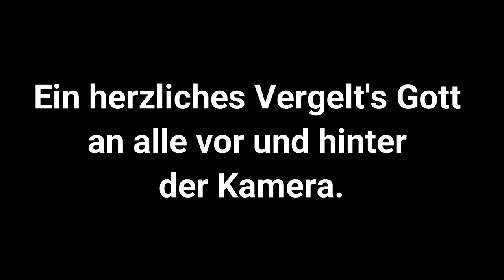dietoreweit – PG Bobingen: Hirtenfeuer zum 4. Advent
Kinder und Jugendliche aus der PG Bobingen laden Euch ein zum Hirtenspiel am 4. Advent:
„Mit einer Botschaft auf dem Weg zur Krippe“

Es gibt viele wunderbare Begegnungen am Hirtenfeuer, unter anderem mit Stadtpfarrer und Dekan Thomas Rauch.